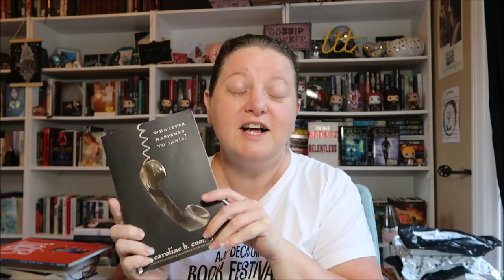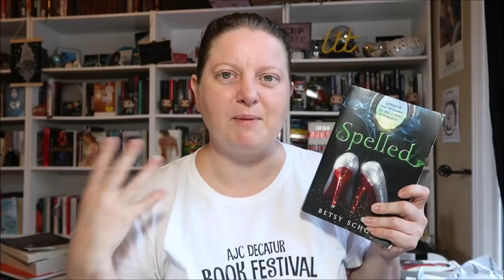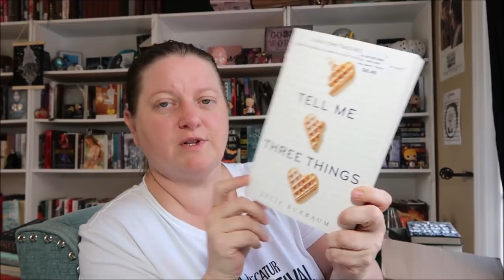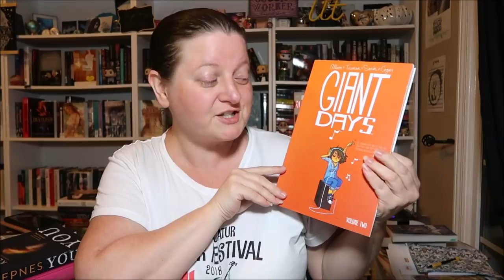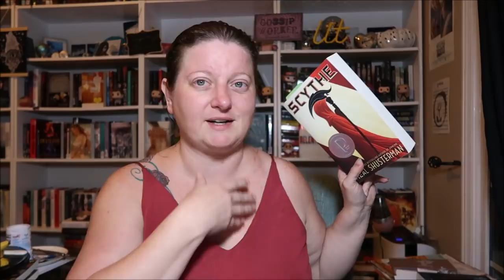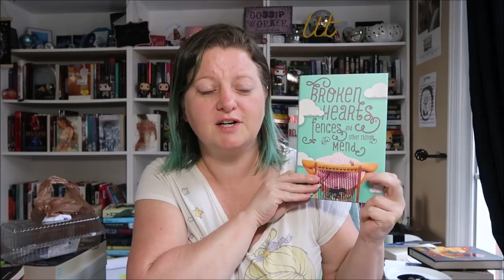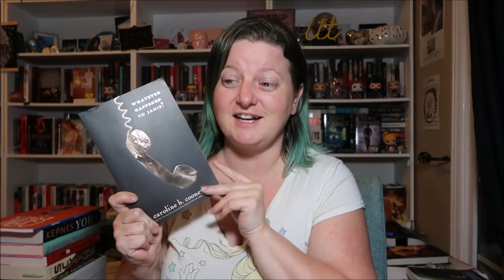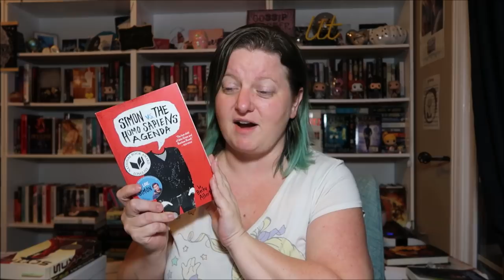Contemporary Athon Vlog & Book Outlet Haul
Hey guys! This is my Reading Vlog for September 17th - September 23rd.  This is my ContemporaryAthon Vlog with a surprise Book Outlet Haul included!  I also got a bit of book mail as well!  I hope you enjoy the video!  I love you all bunches!!!  :)

You can also check out my Decatur Book Festival Vlog Part 4 while you are at it!